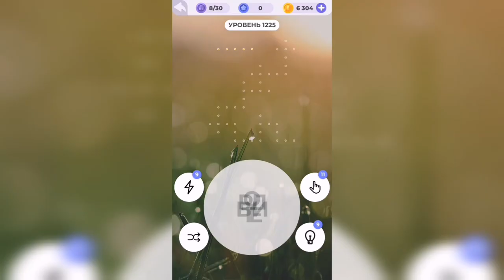Линия слова / Тихий пруд / Уровень 1225